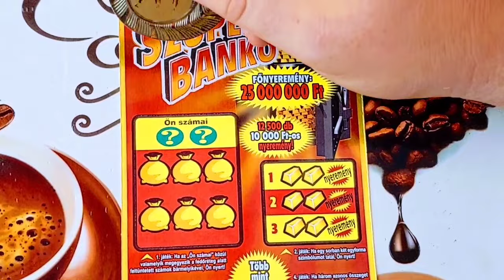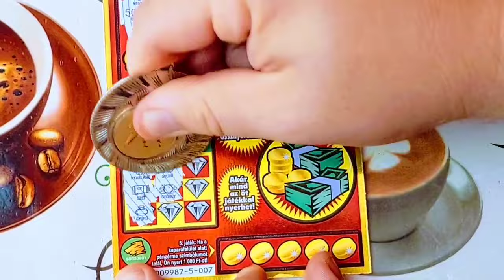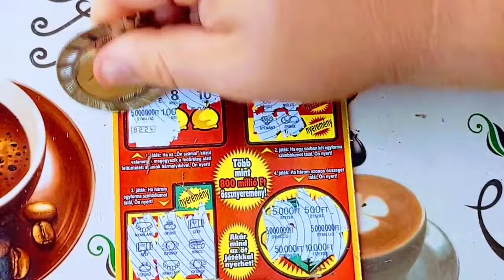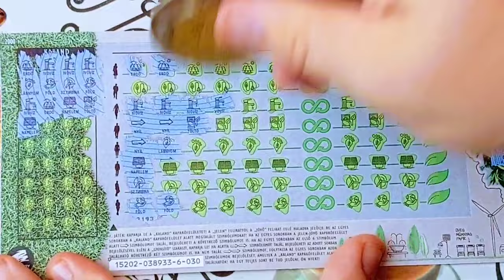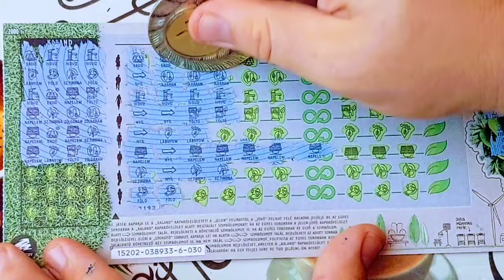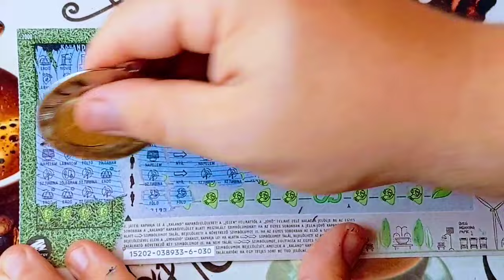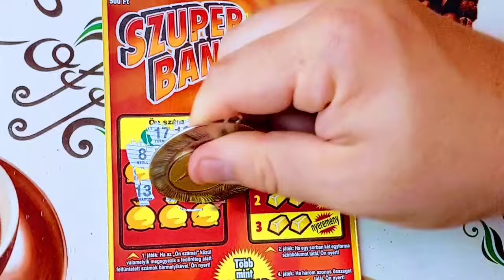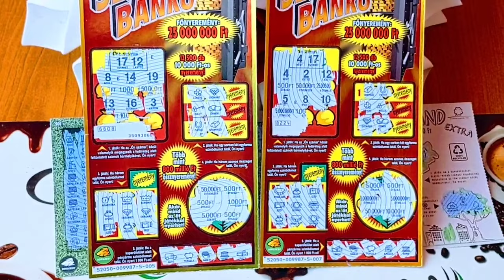Szuper Bankó sorsjegyek és Ökokaland Extra sorsjegy lekaparása.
Igazán mondom, hogy a Szuper Bankó 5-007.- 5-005.sorszámú sorsjegyek , Ökokaland Extra sorsjegy 6-030.sorszámú sorsjegyek lettek lekaparva.      Csatorna TAGSÁG jelentkezés: